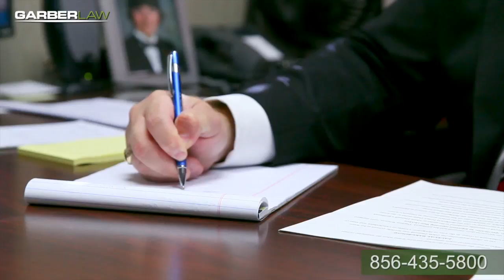Petit Larceny Attorney Gloucester City, NJ | Shoplifting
Garber Law has been handling theft cases for as long as it’s been in business and I, personally, have been handling them for almost a decade. Theft crimes have a variety of issues that come along with them that are unique. A theft that is under $500 is going to be relatively minimal as a fourth degree charge. A theft that goes from $500 to $75,000 is going to be a third degree charge. Any theft that is over $75,000 is going to be a second degree charge. You want to have an attorney represent you in it because unlike some of the other crimes, theft crimes can be aggregated. If you have two or three thefts that are of smaller value the prosecution can aggregate those two thefts together and make them one essential theft of a higher dollar value which can change the gradation of the crime you’re facing. Sometimes you’re eligible for what is called pre-trial intervention. That’s a diversionary program that takes you out of the court prosecution system and into an advanced probationary program where there’s an expungement available at the end. This isn’t available for every crime and it’s not available more than once, but it’s something that people need to know is available, and with the proper representation you have a better chance of getting PTI than not. If you’ve been charged with a theft crime, give us a call. We can work to get the charges reduced, potentially get the charges knocked out. We can get jail time reduced. There’s a variety of things we can do to assist you.